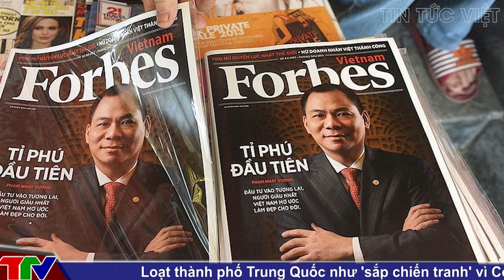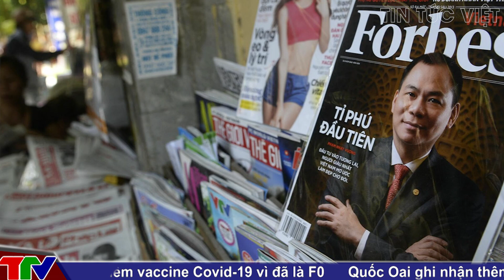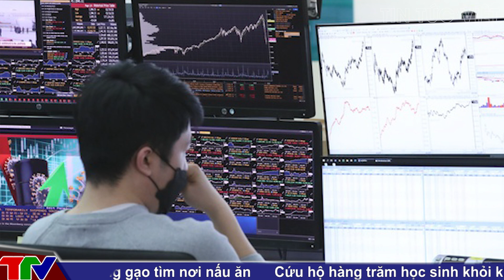"Siêu tỷ phú" nào ở Việt Nam tăng tài sản nhanh nhất năm 2021?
00:25 "Siêu tỷ phú" nào ở Việt Nam tăng tài sản nhanh nhất năm 2021?
05:02 Như thế nào được coi là người siêu giàu ở Việt Nam?